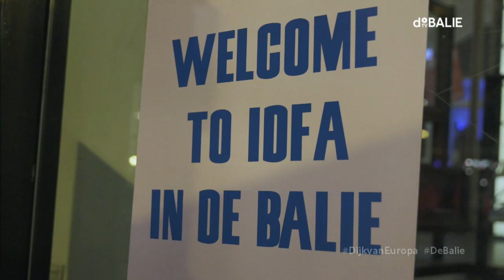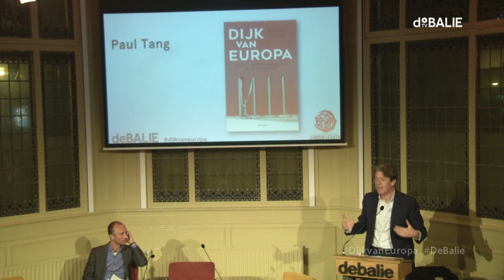EU tegen het Grootkapitaal - Paul Tang - Dijk van Europa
Hoe kunnen we een democratische tegenkracht bieden aan de macht van de markt en het grootkapitaal?

Europaparlementariër Paul Tang (PvdA) stelt dat nieuw elan voor de Europese Unie hoogstnoodzakelijk is om de machteloosheid in Europa tegen te gaan. Het maakt niet uit op wie je stemt, uiteindelijk verandert er niets, is een vaak terugkerende gedachte. Toch betoogt Tang in zijn nieuwe boek Dijk van Europa dat het anders kan, óók op Europees niveau. De politiek moet zich vooral niet langer de wet laten voorschrijven door markten en het grootkapitaal. In De Balie gaat Tang het debat aan over de vraag hoe we de macht van het geld kunnen beteugelen.

De Franse president Macron heeft gezegd dat we vergeten zijn Europa te verdedigen. Maar welke versie van de EU moeten we verdedigen, en tegen wie? In zijn nieuwe boek Dijk van Europa gaat Paul Tang daar naar op zoek. Iedereen draagt hiervoor schuld, zo blijkt uit dit boek: nationale regeringsleiders evenzeer als Brusselse technocraten of de diverse populisten. De oplossing van Tang is echter verrassend eenduidig: de EU moet een democratische tegenkracht zijn tegen de almacht van de markt.

In De Balie onderzoeken we onder leiding van Martijn de Greve die stelling en hoe dat dan zou kunnen met voor- en tegenstanders.

Sarah de Lange is hoogleraar Politicologie en doet onderzoek naar West-Europese sociaaldemocratische partijen en analyseert ideologische, organisatorische en strategische uitdagingen waar de partijen voor staan. Ook kijkt ze naar mogelijke oplossingen en de effectiviteit hiervan.

Martin Sommer is journalist, schrijver en columnist bij De Volkskrant. Sinds 2010 schrijft hij wekelijks een lange politieke column in de zaterdagkrant.

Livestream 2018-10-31